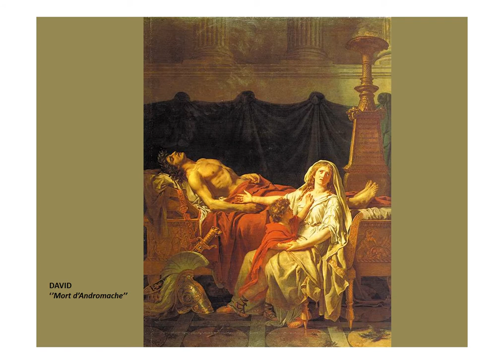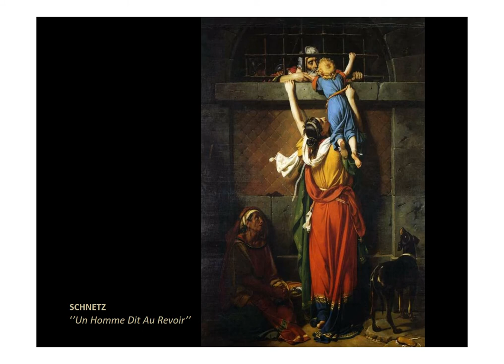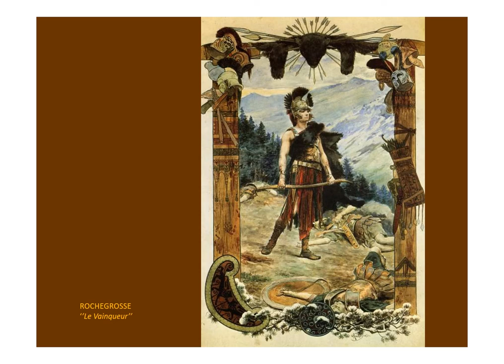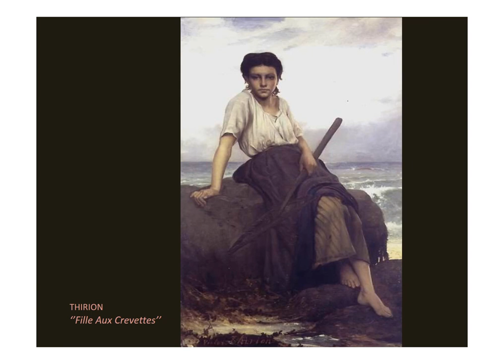Grands Maitres en peintures